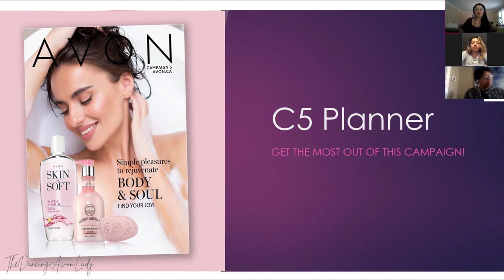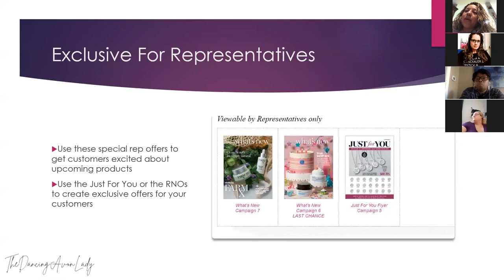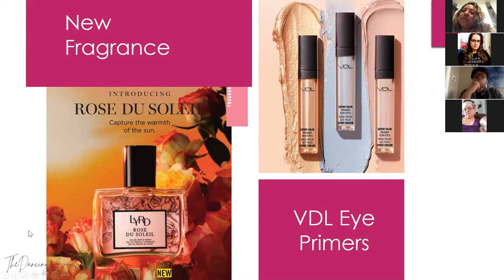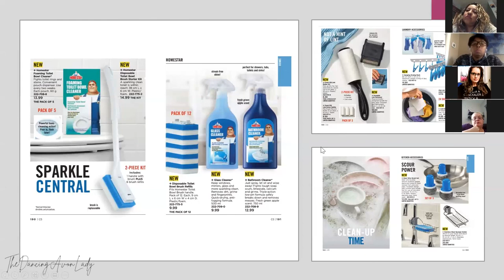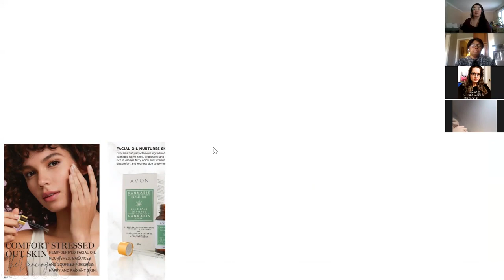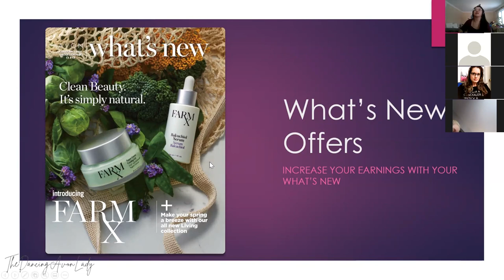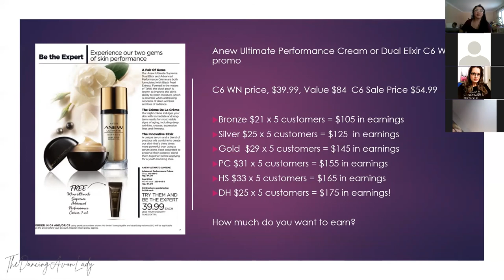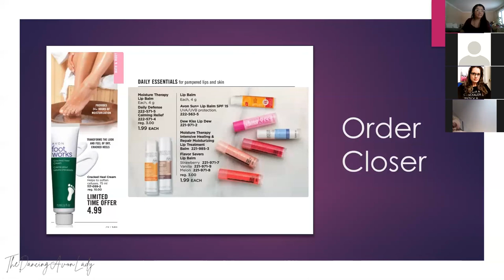Avon Canada Campaign 5 Planner Team Meeting | Plan Your Earnings |The Dancing Avon Lady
Campaign 5 team planner.  Learn about Damask Rose Water, Rose enfleurage oil and more

xo's  Jessie